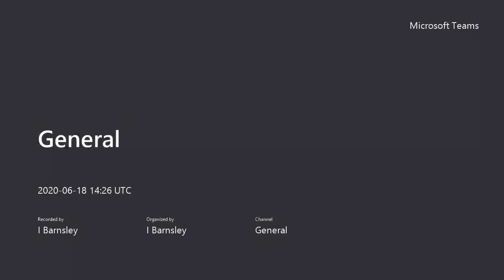Time to Do Time to Be - Week 8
A short video from our Chaplaincy team reflecting on recent change.